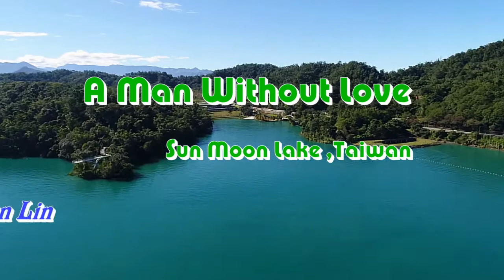A Man Without Love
作詞：Peter Callander
作曲：Cyril Ornadel
影片製作：Andy Lee